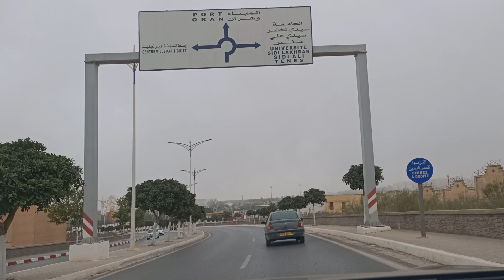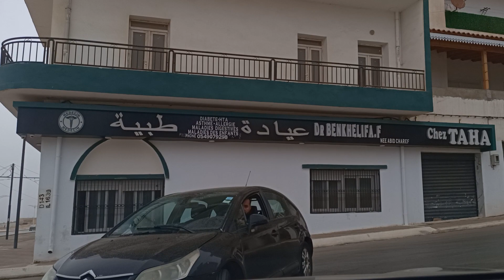Mostaganem, Cheikh Hbib Bettahar Allah Yarhmou... أبقاي بسلامة يا مدينة تونس